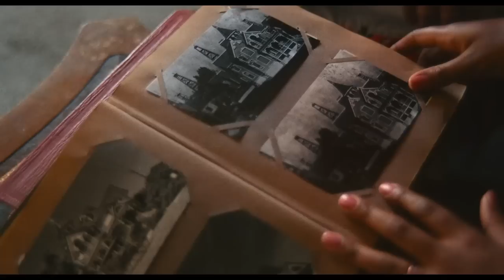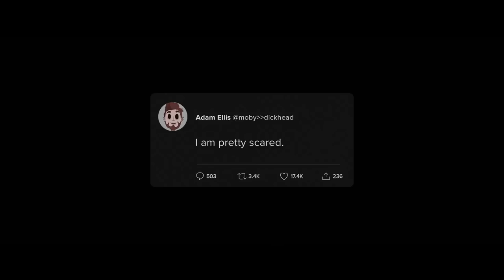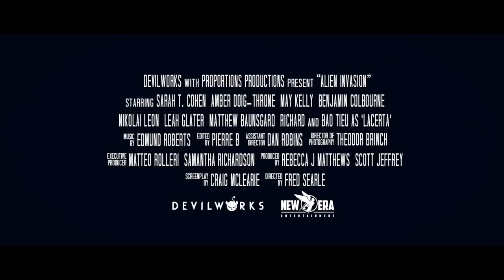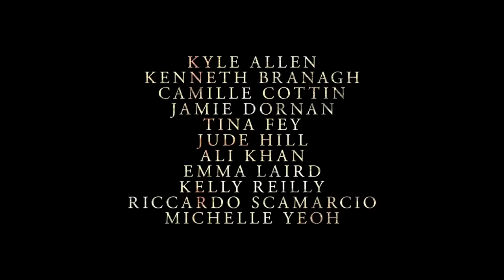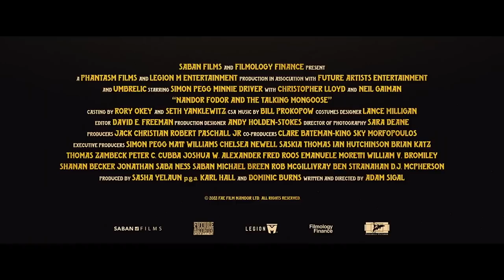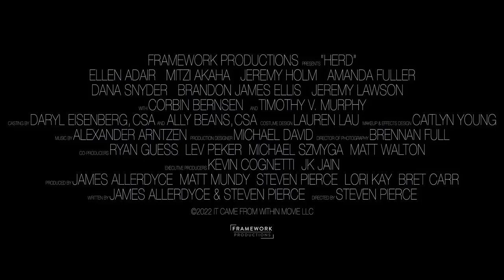New MOVIE Trailers 2023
Upcoming Movies That can be found in this Trailer Compilation:

00:00 New Movie Trailers 2023
00:04 Captain Marvel
02:23 Legend of The White Dragon
03:52 The Creator
06:17 The Mistress
08:29 The Shift
10:53 Dear David
12:52 Alien Invasion
14:28 A Haunting in Venice
16:52 The Moon
18:14 Nandor Fodor & The Talking Mongoose
20:35 The Blind
22:32 Aporia
24:55 Herd
26:37 Corner Office
28:56 The Pod Generation

Official, International, Film, Clip, TV Spot, movie (Movie), Trailers 2023,